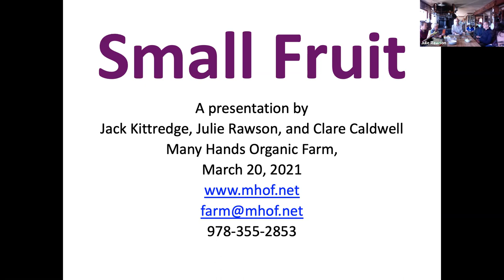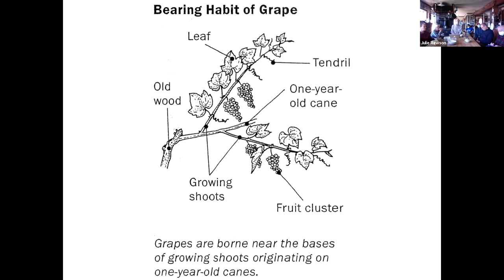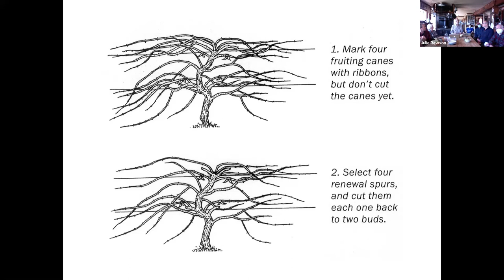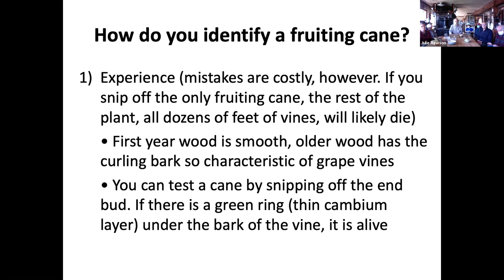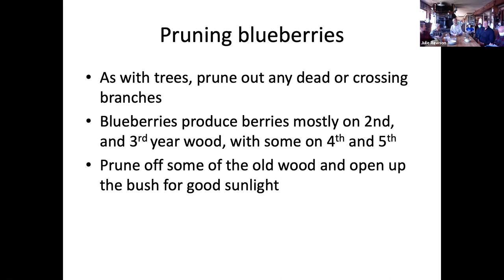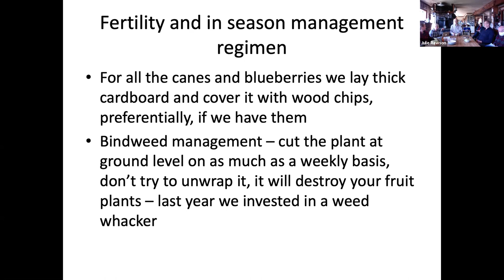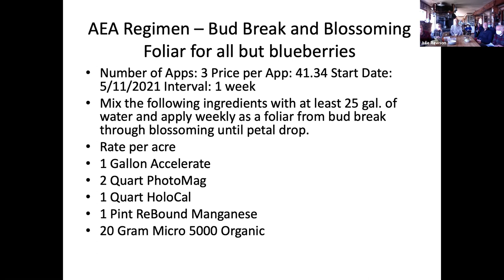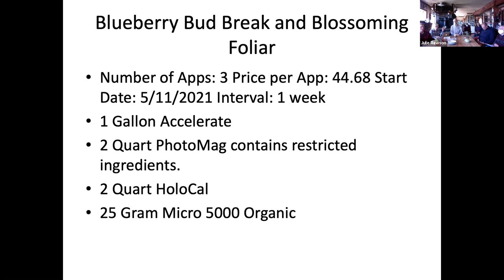Small Fruit Workshop | Zoom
Please enjoy the zoom portion of our small fruit workshop. We covered the pruning and growth pattern of grapes, as well as a brief description of strawberries, red raspberries, blackberries, black raspberries, and blueberries. We also talked at length about the various folder sprays we apply to our small fruits year round